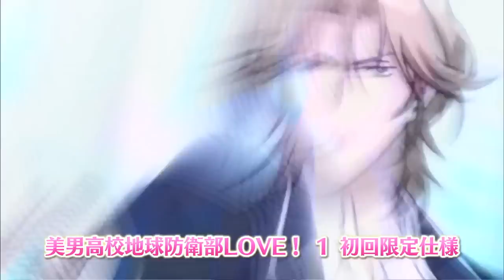美男高校地球防衛部LOVE！Blu-ray＆DVD CM（由布院&鬼怒川編）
美男高校地球防衛部LOVE！ Blu-ray&DVD第1巻 3月18日リリース

♥ Blu-ray　価格：6,800円＋税　品番：PCXG.50461
♥ DVD　価格：5,800円＋税　品番：PCBG.52681

♥初回限定仕様
☆封入特典DVD☆
LOVE from 箱根！～地球防衛部 in 箱根～　その１
出演：地球防衛部
山本和臣（箱根有基役）、梅原裕一郎（由布院煙役）、西山宏太朗（鬼怒川熱史役）、白井悠介（鳴子硫黄役）、増田俊樹（蔵王立役）
☆BINAN通信 vol.１（ブックレット）☆
設定集、地球防衛部 in 箱根思い出写真集 その１　他
☆特典映像（本体Discに収録）☆
閑話休題しょーとしょーとアニメ×３
ノンテロップオープニング
ノンテロップエンディング
☆デジパック＋スペシャルクリアケース☆